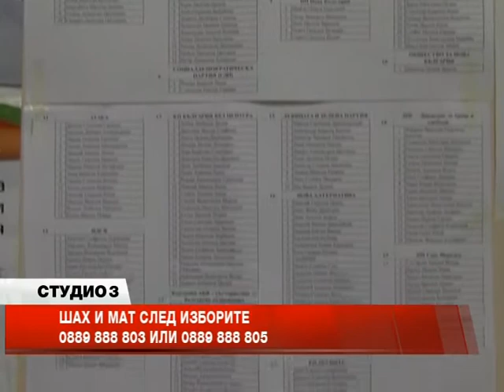Студио 3: Шах и мат след изборите